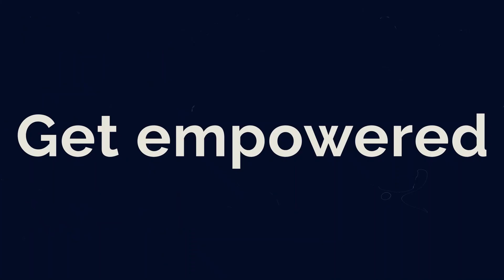Strategies for Regional Success: How to Connect with Consumers in the Middle East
Learn the brand strategies you need to create a successful regional marketing strategy to reach consumers in the Middle East. Jessica Michault, Deputy Editor, Harpers Bazaar Arabia and Jasmina Banda, Chief Strategy Officer at Chalhoub Group provide us with their expert advice on successful location based marketing.